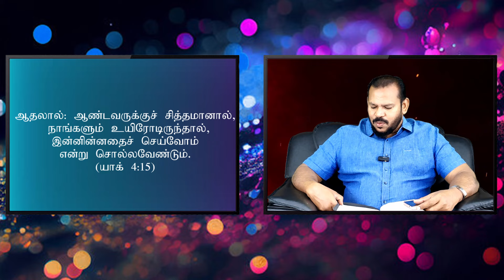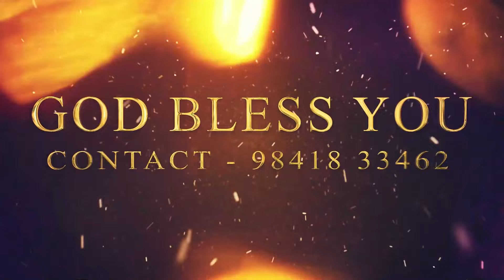Today Prophetic Word || Tamil Christian Message || Today's Blessing Word || January24 | BRO.MANOJOHN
|| சிறப்பு செய்தி || Special message ||

12:00AM Early Morning Prayer Before Sleep Tamil
06:00AM Today Shorts Bible Verse In Tamil
03:00PM Daily Post
08:00PM UPCOMING FROM FEBRUARY 1 STAY TUNED...